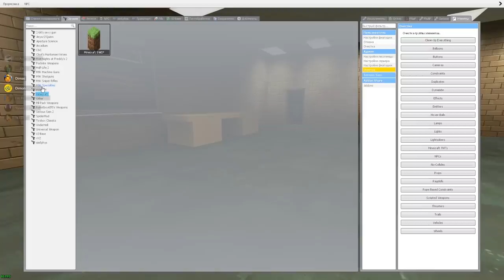АНИМАТРОНИКИ ГОНЯЮТСЯ ЗА НАМИ В ШКОЛЕ БАЛДИ FNAF ► Garry's Mod